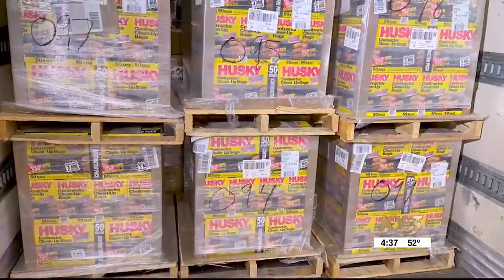Convoy of Hope is in Tennessee, providing supplies for those impacted by the deadly tornadoes